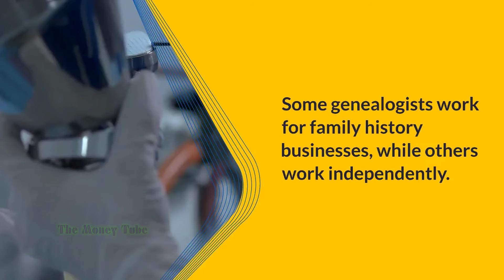Genealogist Salary: $48,000/yr Job Details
Genealogists earn $48,000/yr.

As a genealogist, you help people uncover their family histories.

Some genealogists work for family history businesses, while others work independently.

The job of a genealogist requires a lot of research.

Most genealogists work from home and may have to travel for work on occasion.

The work can be tedious but also rewarding when successfully reconnecting someone with their family history.